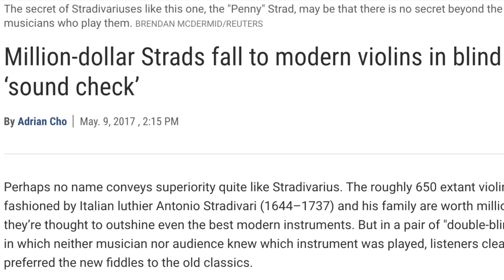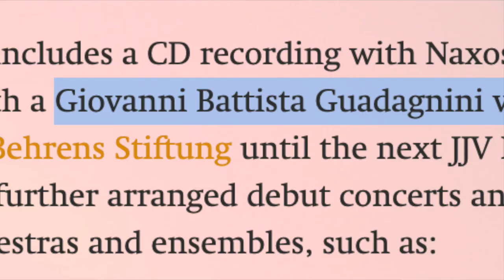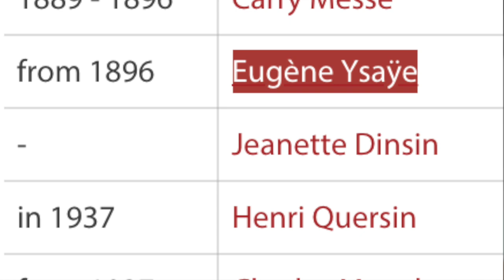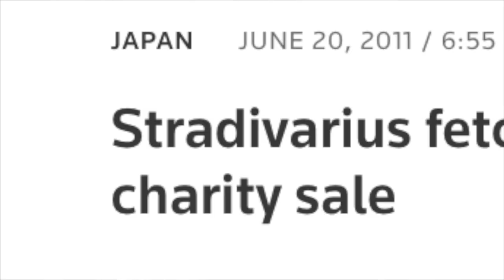Why this violin is so expensive?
Let's talk about what makes this violin cost millions of dollars.

Some violins cost $60, some $10 000, some millions of $. This particular one is a Stradivarius that is on loan from the Canada Council for the Arts Musical Instrument Bank. Thank you for loaning this instrument to me!